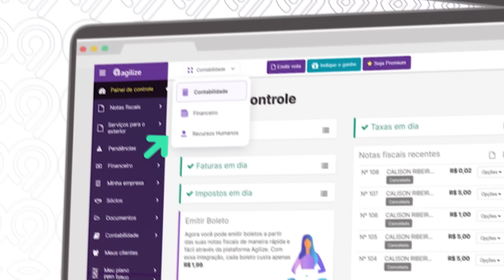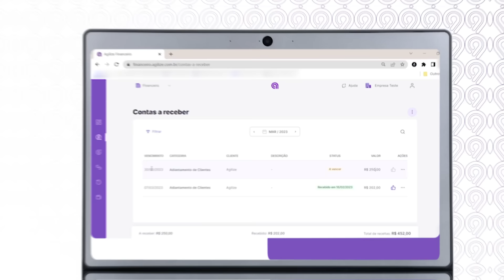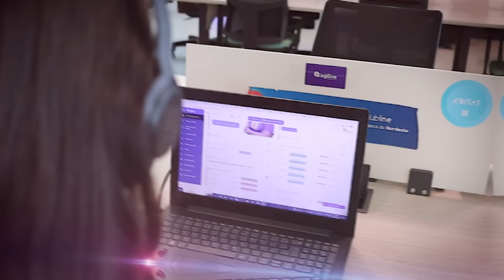Não somos robôs! Veja como a contabilidade da Agilize funciona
Você já se pegou pensando em como seria bom ter uma contabilidade eficiente, segura e ágil, mas sempre achou que isso só era possível com atendimento presencial?

Pois saiba que esse é mais um mito envolvendo a contabilidade!

Aqui na Agilize, unimos a tecnologia a profissionais altamente capacitados para oferecer um serviço completo de contabilidade online, com todo o suporte e cuidado que você precisa.

Com a gente, você não precisa mais se preocupar com a burocracia e pode se dedicar integralmente ao seu negócio.

Então, se você quer ter uma contabilidade de qualidade e se livrar de vez do estresse e da burocracia, vem pra Agilize! Estamos aqui para te ajudar a alcançar o sucesso que seu negócio merece.

Quer conhecer os nossos serviços?
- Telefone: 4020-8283